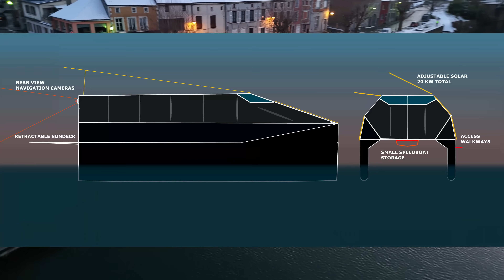Why I Regret Taking the Winter Canals on My Solar Prototype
I took my solar-powered prototype into the frozen canals of Europe to find out if this system can really handle the cold, low-sun conditions of winter. What I discovered revealed the true limits — and unexpected strengths — of life on a solar explorer.

In this mission log, I share what worked, what didn’t, and why I may not take this route again.

Watch the journey. Learn the truth. And see what it takes to live free.